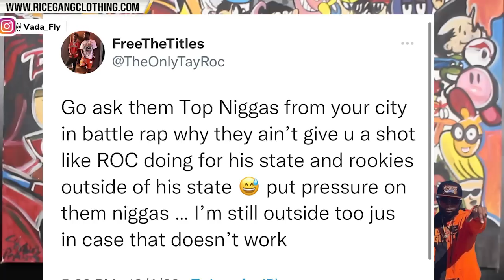TAY ROC GOES OFF VS SWERVOO ON LITE WORK❗️